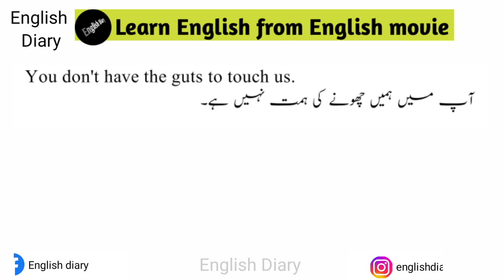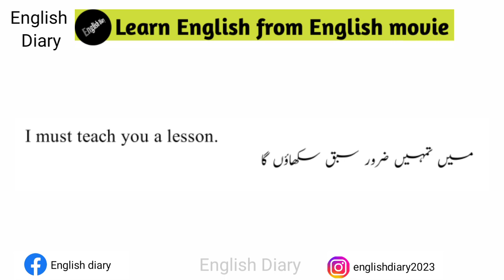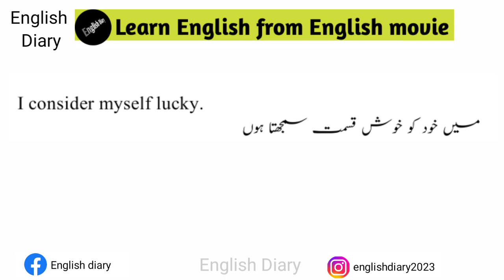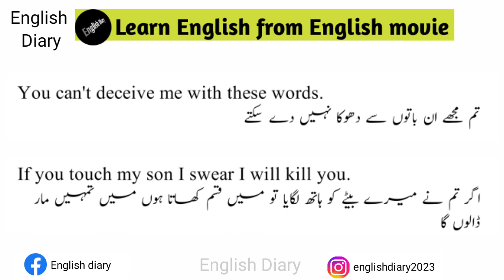Learn English from English movie | useful English sentences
Useful English sentences from English movie. Learn English from English movie.